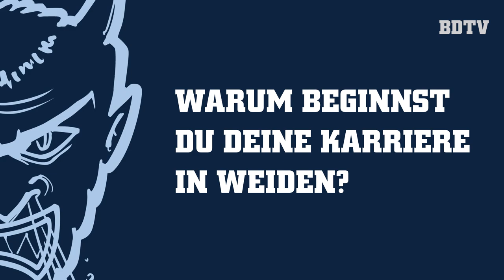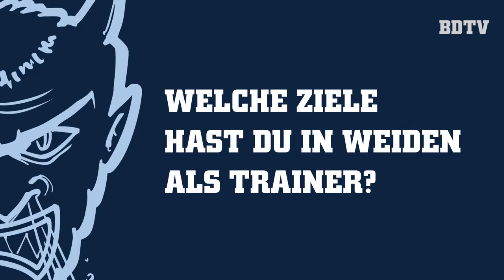Interview | Martin Mazanec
Interview mit dem neuen Co-Trainer der Blue Devils Martin Mazanec.

𝐂𝐫𝐞𝐝𝐢𝐭𝐬
Kamera/Schnitt: Christian Kaminsky
Vielen Dank an: fitlog Weiden